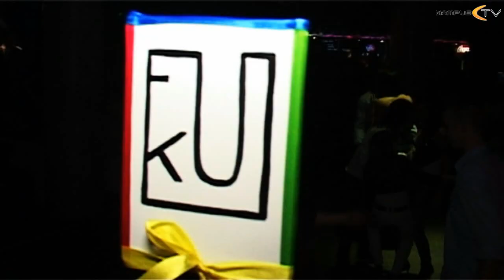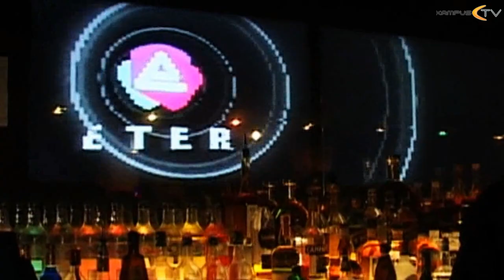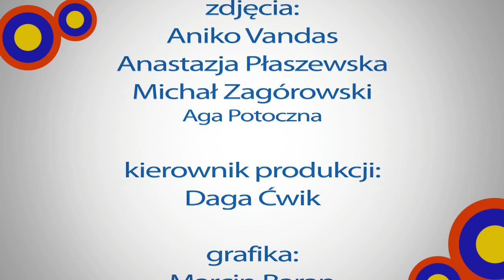WrocLife - Urodziny FuKu, CTRL+ALT+DELETE, Neony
W kolejnym odcinku programu kulturalnego Wroclife zobaczycie jak FuKu świętowało swoje 1. urodziny w Eterze, dowiecie się więcej o zespole CTRL+ALT+DELETE oraz przeniesiecie się do Szajby na koncert Neonów!